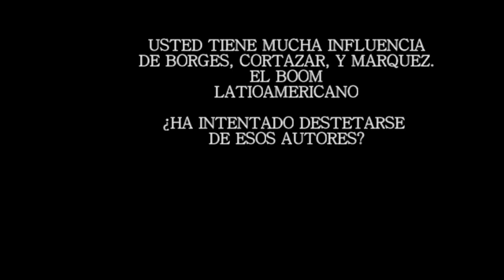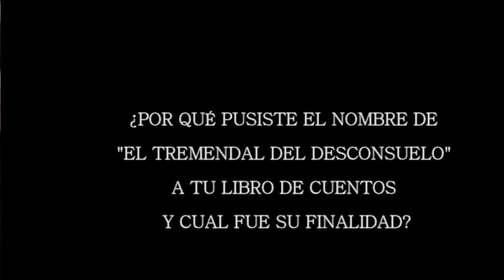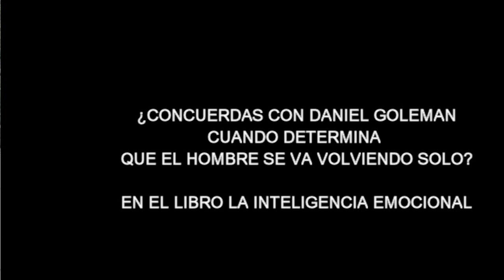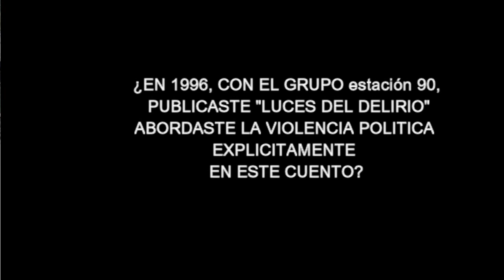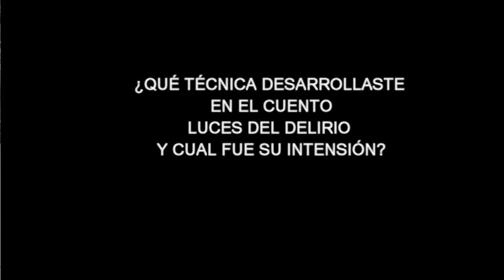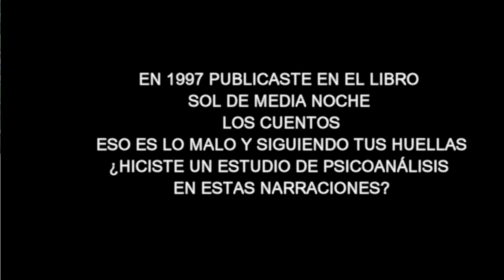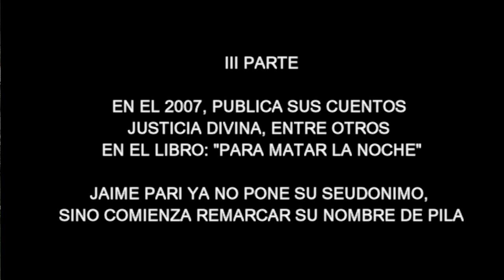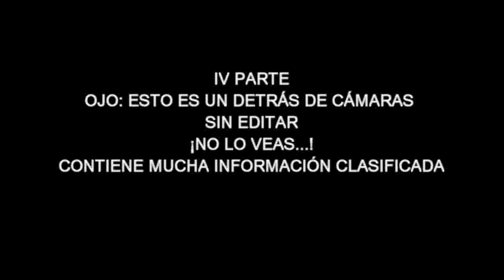JAIME EDMUNDO PARI AGUILAR - ESCRITOR HUANCAVELICANO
Publicó diversos cuentos en libros de autores diversos bajo el seudónimo de MIRATODO, es uno de los escritores más representativos de nuestra región en lo que se refiere a literatura actual y ha obtenido diversos premios y reconocimientos... disfrutemos esta entrevista realizada por la Producción Chaupimayo - video elaborado en Huancavelica el año 2014, PARA LA REVISTA QAWARINAPAQ , tu revista cultural, QAWARINAPAQ TERMINO QUECHUA QUE SIGNIFICA LUGAR PARA OBSERVAR= OBSERVATORIO